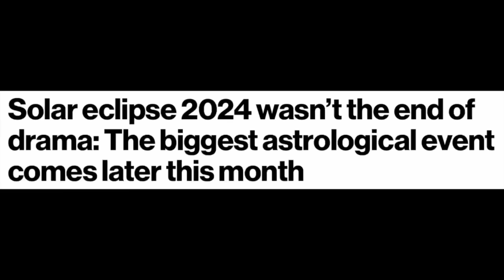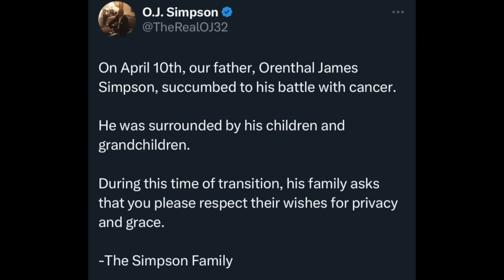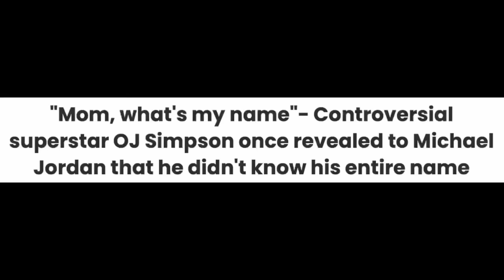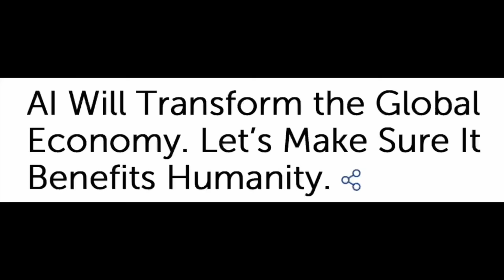The Big Jupiter-Uranus Conjunction, April 20th. Plus, O.J. Simpson.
Details of Cash's fabulously uplifting new book, The Illustrated Law of Attraction, are available along with some attractive mugs and T-shirts for your drinking and wearing pleasure. (The cost of mailing mugs in the U.S. is entirely down to the whims of that rascal Louis DeJoy. Alas, we are all just playthings in his world.)

C) Newspaper headlines used in the video are included without the introductory phrase, "And this is how The Washington Post described it' or 'Here's what Forbes said on this topic last week' etc. This saves space and repetition, but that's what is intended.

Anyway, here they are, listed in no particular numerical order:

1) No spam, scams, bots, fake information, links to porno sites, gaslighting, or phony opinions presented as real comments.

2) No abuse, vulgarity, insults, or cursing. Don't be rude to - or about - me, or about other commenters, readers, etc. Say what you like, by all means, but try to be kind, polite, pleasant, and constructive. And if you can avoid whining as well, so much the better. 😊

3) Do not post bogus invitations that suggest viewers check out 'my' Instagram or Telegram page, or that they should have a personal reading from me. I will NEVER send you an invite or contact you directly. I don't even contact my friends directly, so, rest assured, if it looks like I'm instigating an interaction, it's a scam.

4) Please maintain a respectful distance. Don't try pick-up lines on other commenters, ask where they live, or seek other personal details from them. Or from me, for that matter. I would also add...no over-affectionate gushing, intimate suggestions, or creepy claims to be my friend when you're not. I will block you instantly.

5) No promoting products or websites, or posting links/timecodes without explanation.

6) No promoting other readers. This is a regrettable one. I don't have an objection to readers being referred to - of course. Some of them are terrific. However, a handful of viewers insist on plugging two readers in particular, and it's fishy. So...no to that.

7) No time-stamping my videos. In other words, no going through the episode, noting the time that each topic begins, and posting an itemized list. We live in an increasingly divided and segmented world where people confine their focus solely to things that concern them, shutting out everything else, especially stuff that's happening in other countries. This viewpoint is unsustainable when the very survival of humanity depends on everyone pulling together as one. Time-stamping is not conducive to that. Please don't do it.